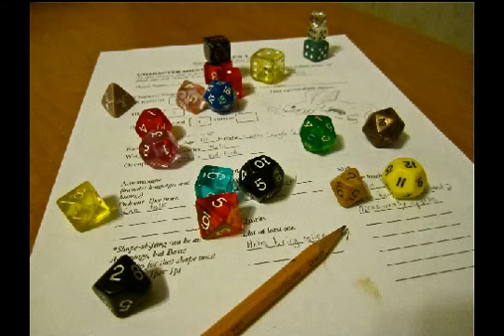Why we play the game? A discussion into why we roleplay part 1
In this video I start the topic of why we as gamers play tabletop rpgs.